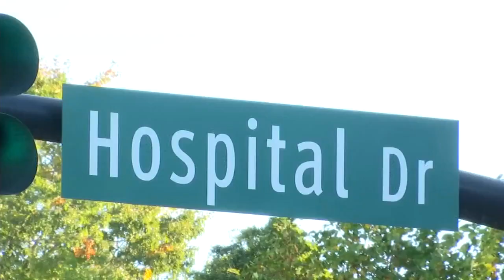Western North Carolina teenager survives gunshot to the head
Doctors say the bullet just barely missed her brain.